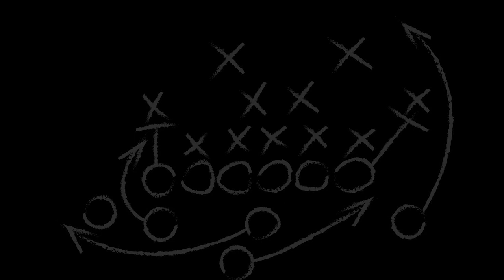Beyond Football: An NFL Vet's Journey in Insurance and Financial Planning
This week, Kris Benson and Alec Ogletree chat with former Cincinnati Bengals offensive lineman Clint Boling to share his journey from the NFL to a career in insurance. Over an eight-year career spent entirely with the Bengals, Clint learned valuable lessons about financial planning, investing, and creating opportunities for his post-football life. Tune in as he discusses his process of networking while playing, advice he'd give his younger self, and how he currently applies his business knowledge working in the insurance industry.

Here are some power takeaways from today’s conversation:

[00:00] Intro
[01:21] Choosing majors and career paths in college
[10:56] Athletic training and work ethic
[15:12] NFL draft experience, financial planning, and taxes
[22:26] Lessons learned about taxes, spending, and living within his means
[26:03] Financial freedom and finding your purpose
[31:37] Common financial struggles and habits among NFL players
[38:46] Retirement, career change, and insurance work
[45:35] The importance of building relationships on and off the field

Resources Mentioned:
Outliers by Malcom Gladwell